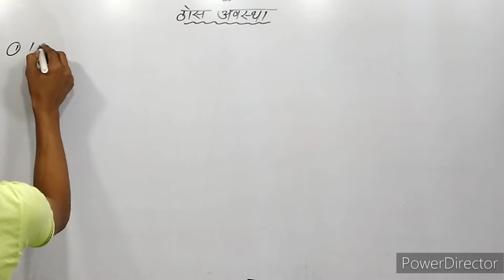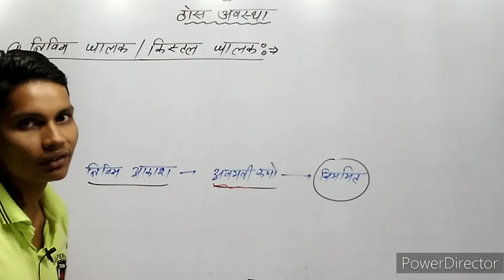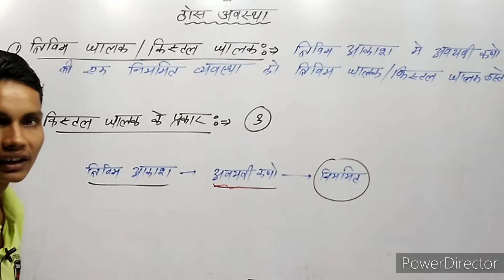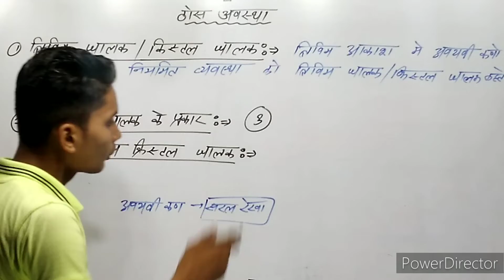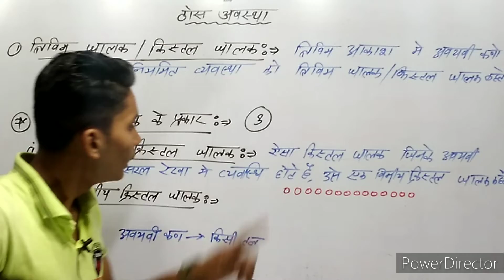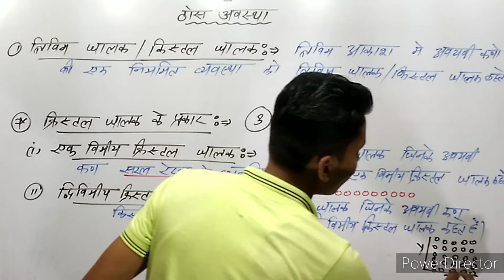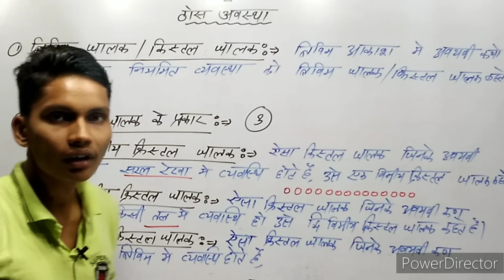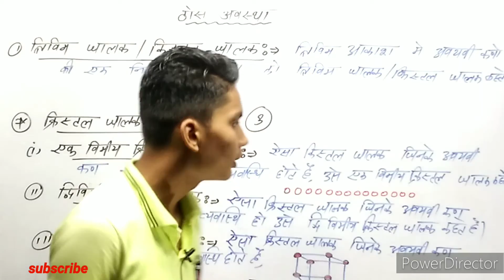क्रिस्टल जालक किसे कहते हैं || क्रिस्टल जालक के प्रकार || एकक कोष्ठिका के प्रकार || brother sir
क्रिस्टल जालक और एकक कोष्ठिका
क्रिस्टल जालक किसे कहते हैं
क्रिस्टल जालक के प्रकार
एकक कोष्ठिका के प्रकार
एकक कोष्ठिका किसे कहते हैं
crystal jalak kise kahate hain
crystal jalak ke prakar
crystal jalak kitne prakar ke hote hain
crystal jalak ki paribhasha
crystal jalak se aap kya samajhte hain
ekak kostika kise kahate hain
ekak kostika ke prakar
ekak kostika ki paribhasha
ekak kostika brother sir
brother sir